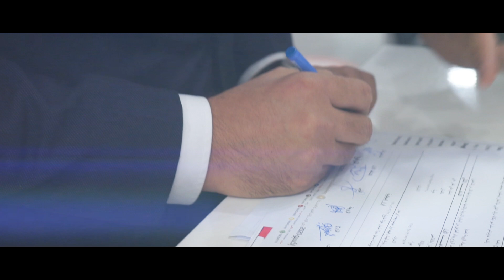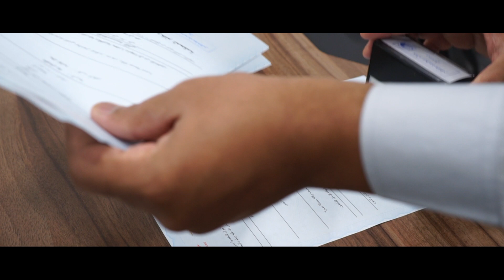"Yasir & Emilou's Dream Wedding: A Day to Remember"